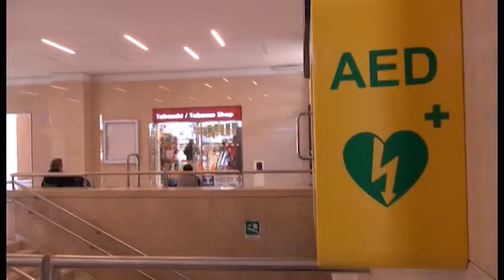Arezzo, intercity di nuovo a rischio: l'impegno di Ceccarelli